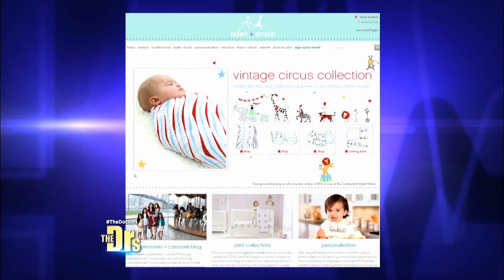Considering Surrogacy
After Rachelle was paralyzed in a swimming pool accident at her bachlorette party, one of her biggest concerns was whether she would be able to have a family, and she and her husband immediately began considering their options.